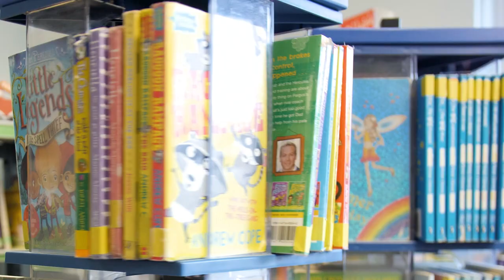Welcome to Dunmow St Mary's Primary School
A short introduction to our school. Come and visit us and find out more about us.